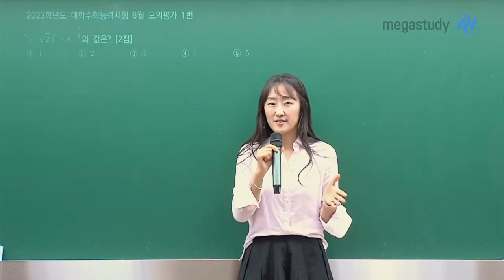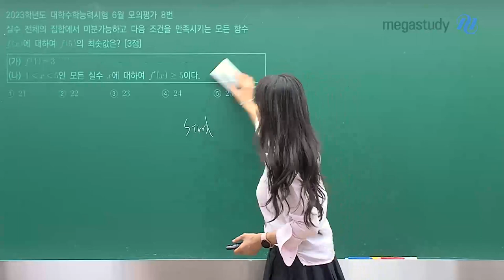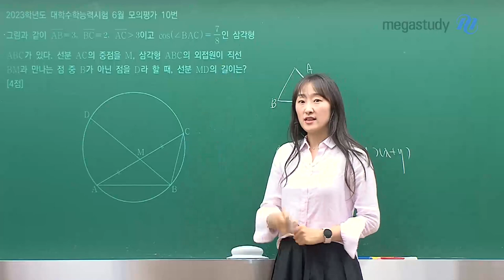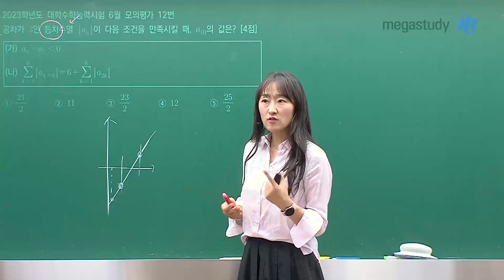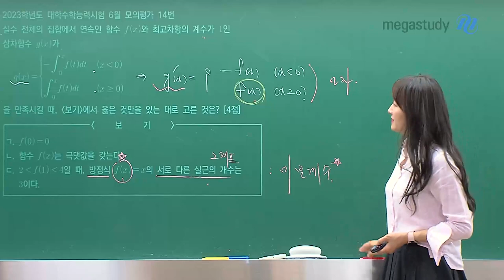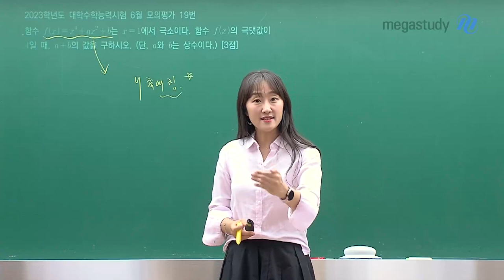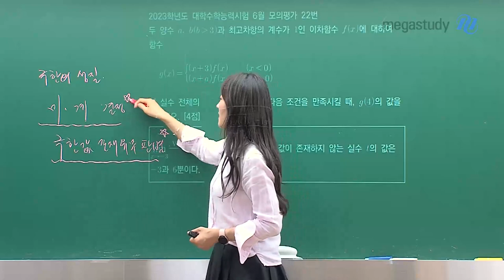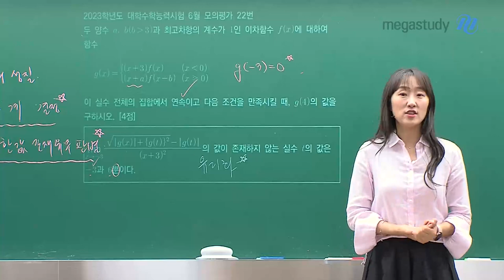[메가스터디] 수학 오르새쌤 - [6월 모평] 22문항 압축정리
수능까지 가는 길에
가장 적중률이 높은 6월 모평 문항!

여러분이 풀어본 6월 모평 문제에 대해
평가원의 의도와 문제에서 묻고자 한 개념이 무엇인지
1번부터 22번까지
모든 출제 의도를 빠르게 정리해 드립니다

선생님과 함께 문제를 보면서
어떻게 풀어야 했는지
다시 확인하시기 바랍니다